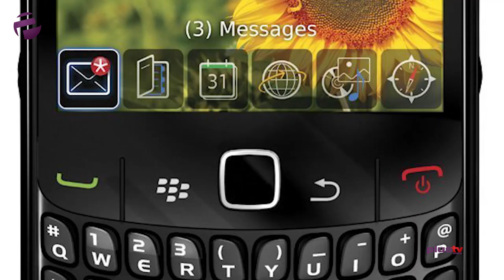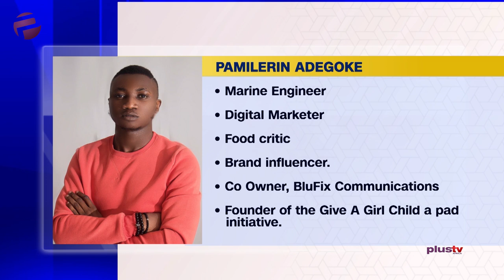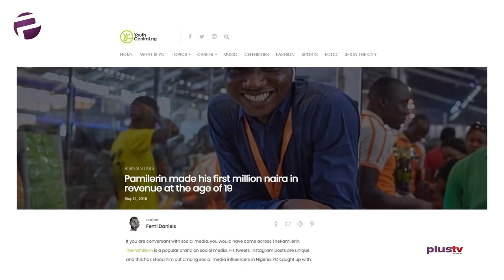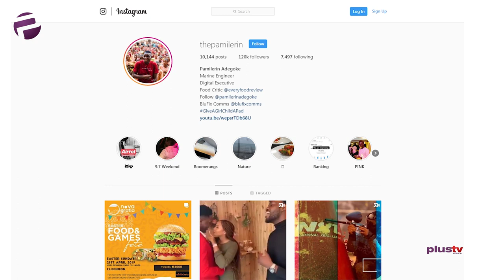One on One with Digital Marketers (Ep. 1) - Olufemi Oguntamu & Pamilerin Adegoke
Digital marketing is a multi-billion-dollar industry and we at Plus TV Africa will be letting you into the world of these millennials who are changing the marketing dynamics with their knowledge and more importantly, with the help of a smartphone.

Elsie Godwin speaks with Olufemi Oguntamu who is the Lead Consultant at PenzaarvilleAfrica and Pamilerin Adegoke, Co-Owner Blufix Communications.